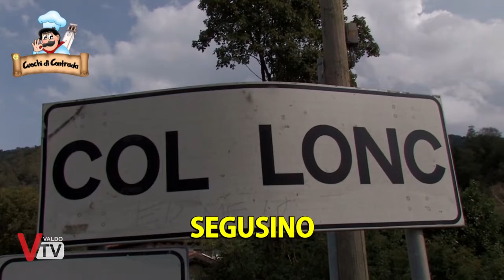Cuochi di Contrada - Col Lonc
Scopriamo ora la contrada di Col Lonc

Per votare la tua ricetta preferita:
metti "Mi piace" al tuo video preferito pubblicato sulla pagina ValdoTV (Attenzione: saranno considerati validi solo i "Mi piace" messi nei video pubblicati alla pagina ValdoTV, e non quelli delle varie condivisioni)

-"Cuochi di Contrada": la prima sfida all'ultimo fornello tra piatti preparati da cuochi inconsueti.-

"Cuochi di Contrada" è un'allegra competizione dove gli abitanti di ogni contrada, provetti cuochi per un giorno, si sfidano nella preparazione di una ricetta tradizionale o innovativa.
Vincerà la contrada che più saprà distinguersi per originalità, particolarità, gusto e creatività del piatto proposto.

Tutti i "Mi Piace" messi ai video nella pagina ValdoTV verranno sommati ai voti ricevuti tramite il sondaggio on-line, le due borgate che avranno ricevuto più voti andranno in finale.

La finale si svolgerà venerdi 27 ottobre alle h.20 presso la 113^ Fiera Franca del Rosario di Segusino, in una serata show-cooking dove i piatti delle contrade finaliste verranno preparati in diretta davanti al pubblico, degustati e poi votati dai partecipanti all'originale cena.
(Per partecipare alla cena della finale e far parte della giuria degustatrice, basta iscriversi con un msg whatsapp, un sms, oppure chiamando il numero 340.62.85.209 entro il 25/10/2017 .
Conduce la serata, direttamente da TeleBelluno, la giovane presentatrice Luisa Venturin.